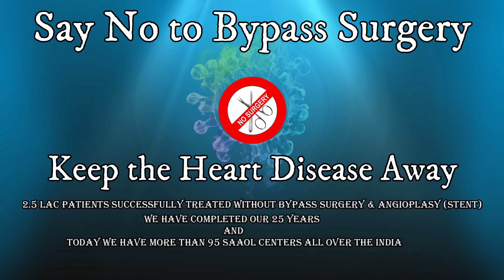Tests for Heart Disease Detection By Healthy Persons | By Dr. Bimal Chhajer | Saaol